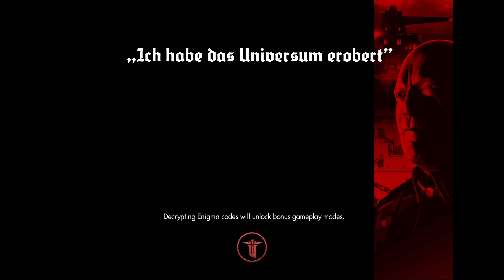Timmara- Wolfenstein: The New Order Part 11- Seige Protector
More of Wolfenstein: The New Order where we need to get back to the resistance base, but we may already be too late. And we have to do a terrible robot boss fight. Bad day